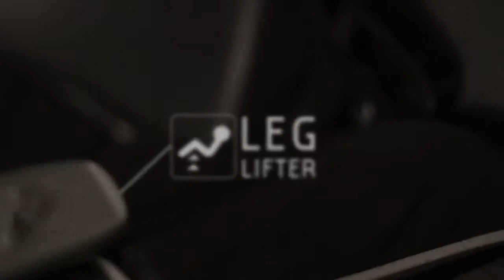Phase 3 Air Pro kayak seat overview by Wilderness Systems Kayaks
World Record Barra Tackle is an authorised Wilderness Systems dealer.  Video provided by Wilderness Systems Kayaks for marketing purposes.